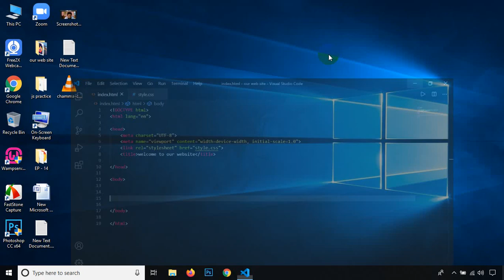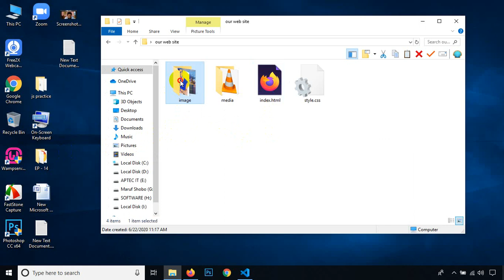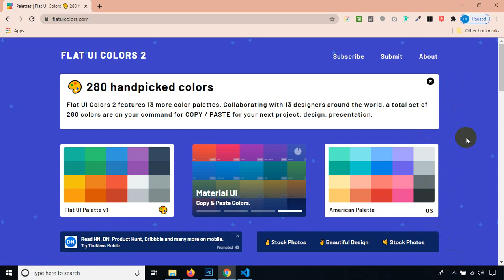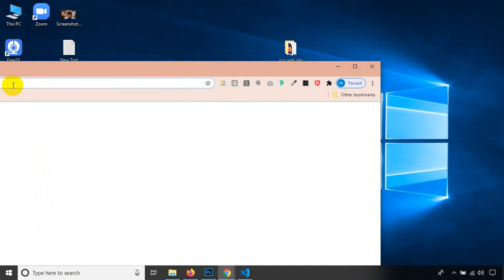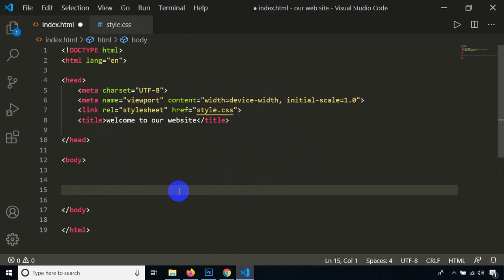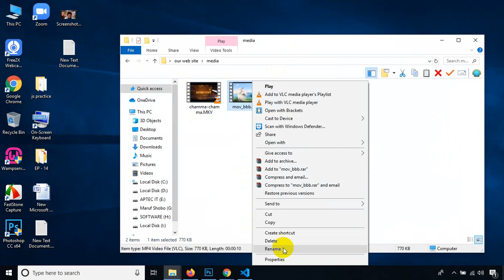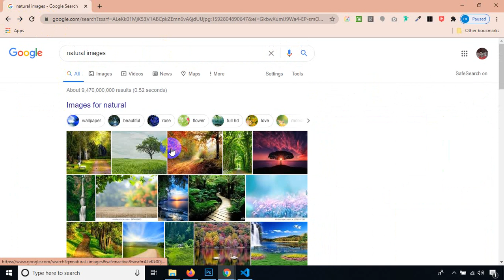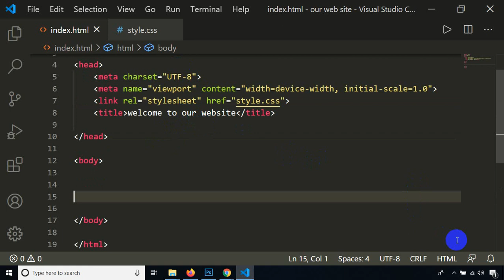web design ---- class - 16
Now that we are comfortable with adding simple images to a web page, the next step is to start adding video and audio players to your HTML documents! In this article we'll look at doing just that with the video and audio elements; we'll then finish off by looking at how to add captions/subtitles to your videos.